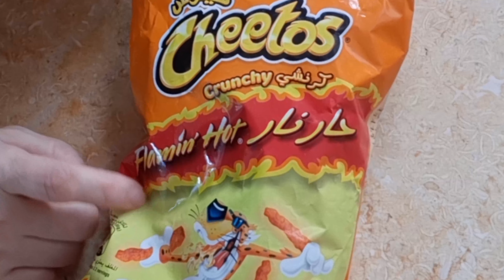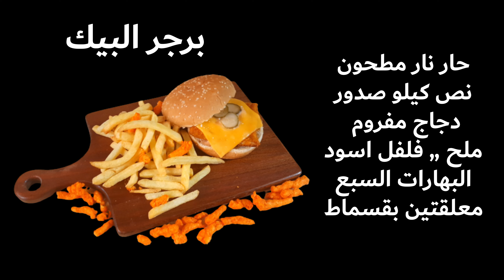ناجتس الدجاج المقرمش بطريقة مفيش اسهل منها 😋😋